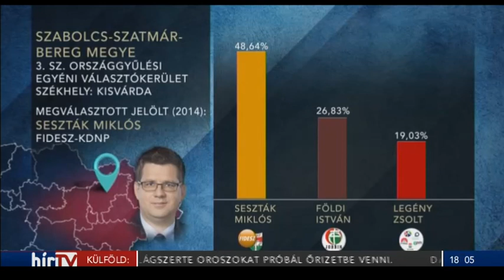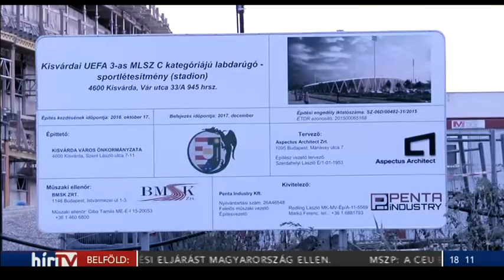FRONTVONAL - Kisvárda választókerület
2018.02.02-i Frontvonal - Szabolcs-Szatmár-Bereg megye 3-as számú választókerület:  Ajak, Demecser, Dombrád, Kemecse, Kisvárda, Nagyhalász és környéke.

Az ország egyik legtávolabbi szegletét, Szabolcs-Szatmár-Bereg megye 3-as választókerületét mutatjuk be.

A kormánypártok ismét a kdnp alelnökét és a jelenlegi nemzeti fejlesztési minisztert Seszták Miklóst indítják itt, ellenfele ezúttal a Jobbikos Gyüre Csaba és a DK-s RakóczKi Dénesné lesz. A választókerület központja Kisvárda sokat fejlődött az elmúlt években a környező falvakból azonban komoly probléma az elvándrolás.

Képviselőjelöltek
Seszták Miklós dr. (Fidesz)
Dr. Gyüre Csaba (Jobbik)
Rákóczki Dénesné (MSZP/DK/P)
Makranczi István (LMP)
Matejka Rita (Momentum)
Herczku Tímea (Együtt)

Műsor a TV-ben: hétköznap 18:00